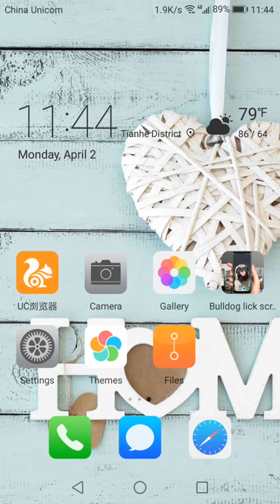bulldog lick phone screen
video for bulldog lick phone screen app